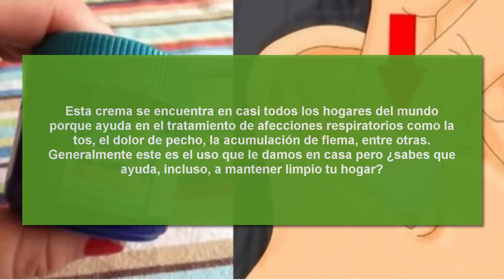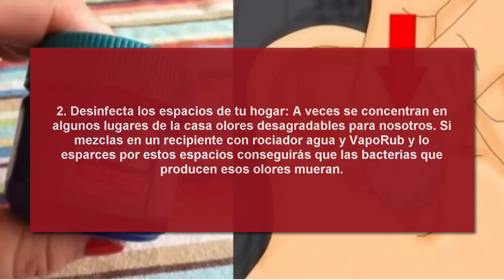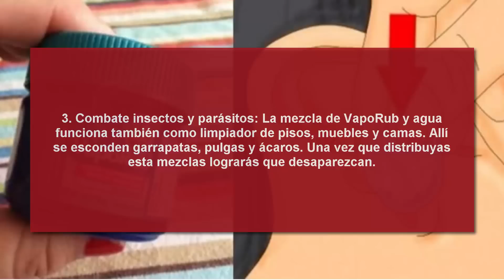Coloca Algodón Con Vaporub En Tu Oído Por La Noche Y Quedarás Maravillado Al Día Siguiente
El Vick VapoRub es una crema o ungüento que se creó a principios del siglo XX. Su uso es completamente tópico, es decir se coloca sobre la piel. No puede ser ingerido. Y, tiene múltiples funciones que ayudan a mejorar tu salud.

Esta crema se encuentra en casi todos los hogares del mundo porque ayuda en el tratamiento de afecciones respiratorios como la tos, el dolor de pecho, la acumulación de flema, entre otras. Generalmente este es el uso que le damos en casa pero ¿sabes que ayuda, incluso, a mantener limpio tu hogar?

Conociendo los demás usos de este maravilloso ungüento podrás no solo cuidar tu salud física sino que podrás mantener tu casa libre de olores y del desagradable orine de tus mascotas.  Presta mucha atención a los consejos que te daremos a continuación y serás un experto en el uso del Vick VapoRub.

Cuida cada aspecto de tu vida con el VapoRub

Una vida sana requiere de mantener con atención y cuidado cada pequeño aspecto. Por eso hoy te enumeraremos algunos usos que seguramente desconocías de esta crema ¡Te convertirás en un experto!

1. Ayuda a destapar y limpiar tus oídos: Coloca un poco de VapoRub en un algodón y ponlo en tu oído, no muy profundo. Notarás que se pegará la cera extra y además te quitarás esa sensación de tapado.

2. Desinfecta los espacios de tu hogar: A veces se concentran en algunos lugares de la casa olores desagradables para nosotros. Si mezclas en un recipiente con rociador agua y VapoRub y lo esparces por estos espacios conseguirás que las bacterias que producen esos olores mueran.

3. Combate insectos y parásitos: La mezcla de VapoRub y agua funciona también como limpiador de pisos, muebles y camas. Allí se esconden garrapatas, pulgas y ácaros. Una vez que distribuyas esta mezclas lograrás que desaparezcan.

4. Evita los dolores de cabeza: Frota un poco en tus sienes con movimientos circulares y te aliviarás.

5. Mejora las lesiones de tu piel: Frota un poco en la zona afectada y verás que acelera el proceso de cicatrización.

6. Educa a tus mascotas: Si tu mascota daña tus muebles coloca pequeñas cantidades de VapoRub y verás cómo se aleja.

7. Establece un lugar para las necesidades de tu mascota: Si el problema es que tu mascota se orina donde no debe pon esta crema sobre el área donde no debe hacerlo así se acostumbrará solo al área dispuesta para sus necesidades.